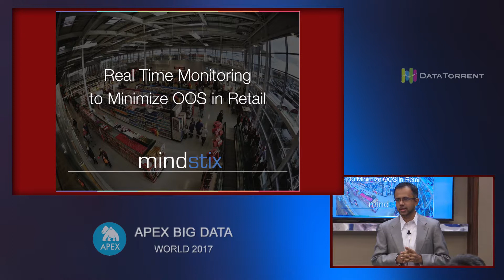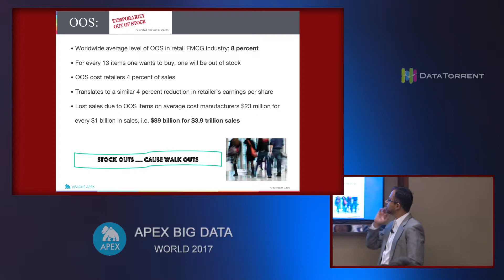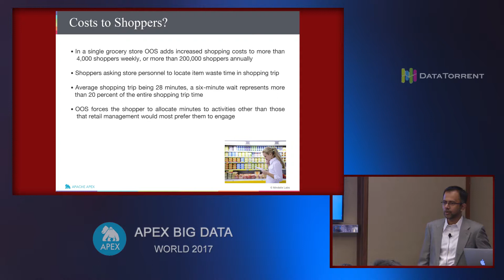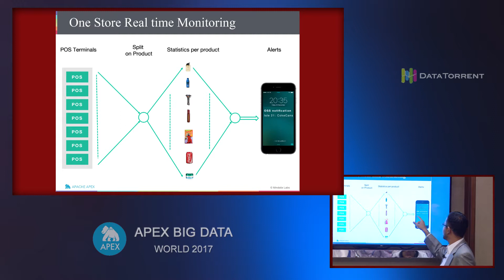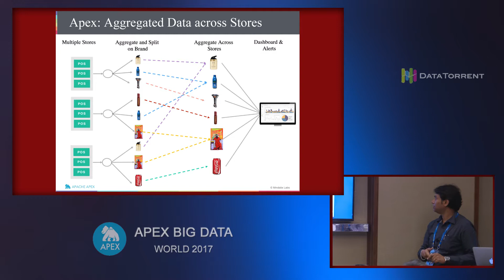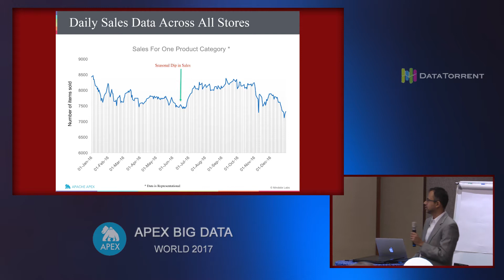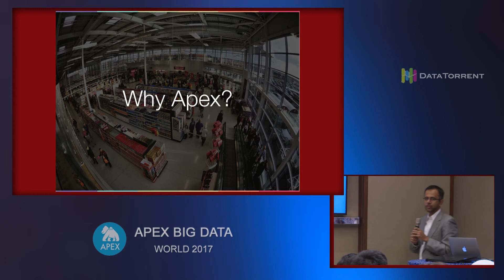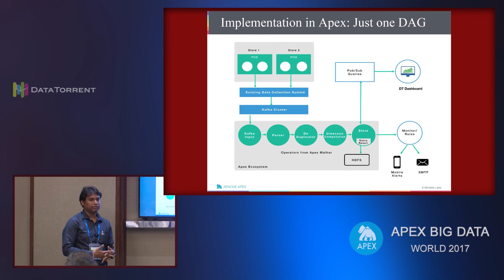Real time Supply Chain Monitoring (Applications Track) @ Apex Big Data World 2017, Pune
This presentation took place at Apex Big Data World 2017, Pune, India.

Real time Supply Chain Monitoring

Speaker: Kanad Dixit, Head of IoT, Data Science @ MindStix Labs & Hardik Patel, Teach Lead @ MindStix Labs

Abstract: Use case -  Large retailers with hundreds of store locations, distributed across geographic regions, find it very difficult to get a single pane view of their sales and inventory. With Apex, we can provide the capability of having a real-time single pane view of Goods outflow rate
from stores Inventories managed in warehouses near store Inventory managed in large warehouses in remote location Issues faced by retailers today:

- Slow warehouse management solutions: No real-time updates on warehouse inventory status
- Inventory Monitoring: Manually monitoring of inventory levels and tracking multiple shipments
- Not tracking operations or stock

According to study, 40% of companies identify visibility issues as a pain point. Often, this is because products in the process of being returned or replaced take a while to appear on some inventory systems. This means delays in being registered on stock tallies and can cause skewed data in reporting and delays in being able to reuse the stock.

Where Apex can help -

- Real time inventory tracking
- One pane dashboard which can show outflow rate of inventory, existing supplies, availability in the nearest warehouse.
- Apex reduces your total cost of ownership - 20% business logic, 80% operability.
- Ability to maintain just enough inventory in an expensive warehouse close by. Ship just when required from cheaper warehouse located far off. e.g. Maintaining inventory in Texas and getting it to the Bay area looking at real time Thanksgiving / Christmas shopping patterns. Saves cost of storing goods in California-based warehouse.

Benefits:

- Significant revenue saving and improve customer satisfaction by accurately predicting their inventory needs.
- Precisely determining when it is time to reorder, and knowing when a shortage might occur.
- Real time monitoring of supply chain processes so as to quickly detect shortages, overages, or missed shipments, especially when                         dealing with priority orders
- Ultimately reduce customer dissatisfaction and revenue loss.